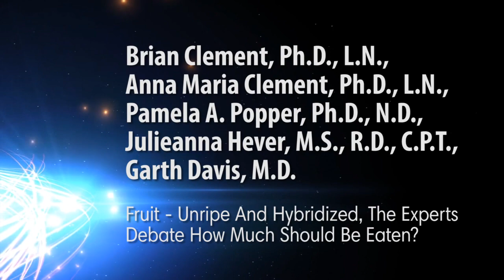Fruit - Unripe And Hybridized: Experts Debate On How Much Should Be Eaten?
Let's take a look at fruit. Unripe and hybridized. How does consuming fruit affect your health? What affect does fruit consumption have on diseases and cancer? Does the hybridization of fruit have no positive benefits? Let's ask the experts..

Panel Particpants: Brian Clement, Ph.D., L.N., Anna Maria Clement, Ph.D., L.N., Pamela A. Popper, Ph.D., N.D., Julieanna Hever, M.S., R.D., C.P.T., Garth Davis, M.D.